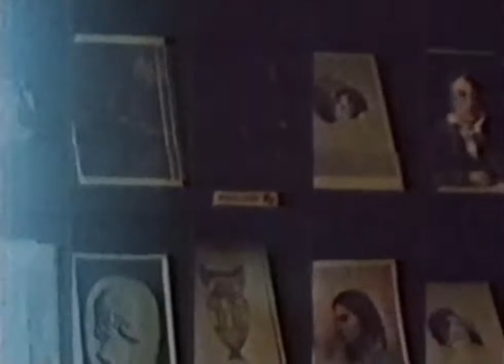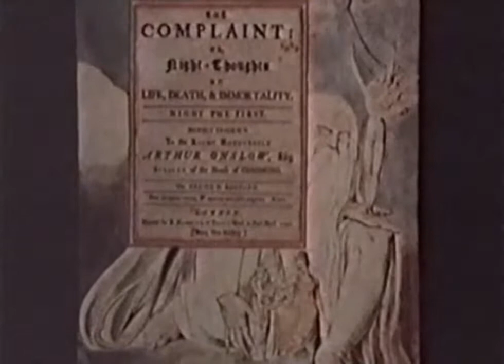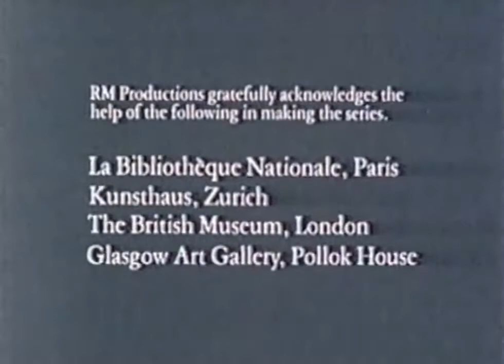The Romantic Spirit (1982) | 07. Night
The Romantic Spirit is a 1982 British documentary television series in 14 episodes about the Romantic movement in Western culture.

The series is an Anglo-French-German production presented by R.M. Productions (Film & Television) Ltd. and FR3, devised by Marcel Brion of the Académie Française, with the executive producers being Michèle Arnaud and Theodore Salata.

The English-language version, by Landseer Film & Television Productions, London, is written by Carla Heffner, adapted for television by Judy Marle, with the production supervisor being Terri Winders, and introduced and narrated by Anthony Andrews, from the house of John Keats, Hampstead, London.

Individual episodes of the series cover sundry Romantic themes and topics.

1. "The Romantic Explosion"

2. "Blood, Sea & Sand"

3. "Paradise Lost"

4. "The Romantic Hero"

5. "The Romantic Journey"
An examination of Goethe's 'Faust,' including readings, illustrates the Romantic view of life as a voyage of discovery.

6. "Battle of the Stage"

7. "Night"

8. "Triumph of Death"

9. "The Golden Age"
Works by Blake and Keats illustrate the Romantic yearning for a return to a free and peaceful 'Golden Age.'

10. "Music of the Soul"

11. "Romantic Women"
Female writers participate in the Romantic movement, including Mary Shelley (author of Frankenstein), Karoline von Günderrode, the sisters Brontë, and Georges Sand.

12. "Victor Hugo & The Romantic Century"

13. "The Triumph of Romanticism?"

14. "The Romantic Heritage"